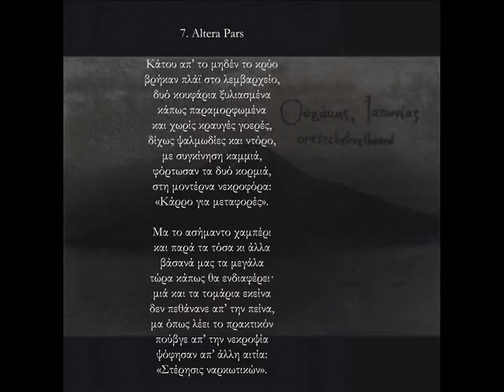onesecbeforetheend - Altera Pars